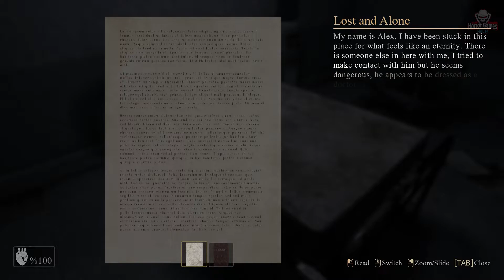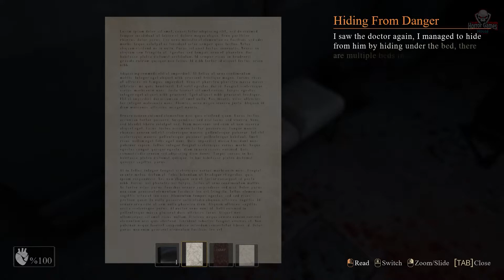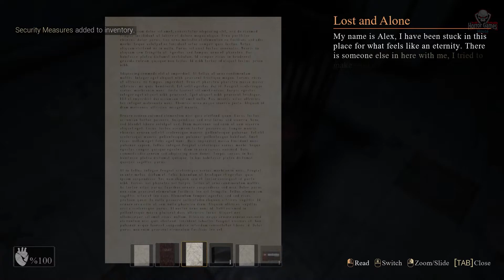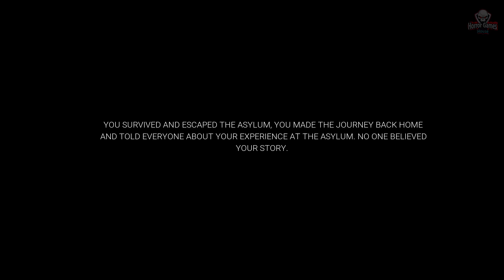MadMan - Full Game | 1080p / 60fps | Gameplay Walkthrough Longplay No Commentary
MadMan is a first person indie horror game built for tension. MadMan is a true survival horror experience, you are no combat veteran and must avoid the horrors that lurk about to survive. MadMan is made by a solo developer and on a small budget, because of this the game will be short and can be beaten within 1 hour